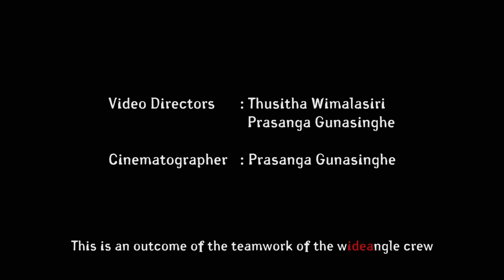PEMBARA - NADEESHA RANDI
Artist : Nadeesha Randi
Lyrics : Madhushani Sarukkali
Video : Wide Angle Productions